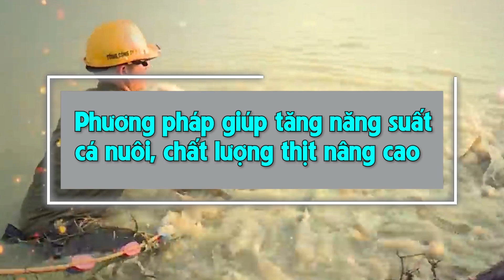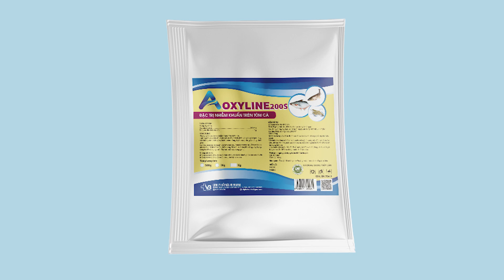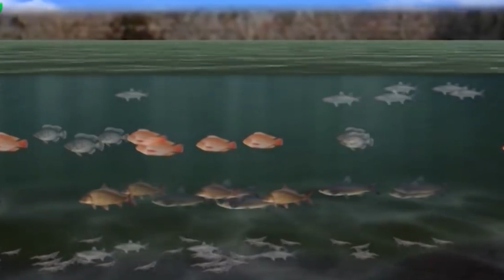Phương Pháp Tăng Năng Suất Nuôi Cá - Bí Quyết Từ Dr.Vet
Nuôi cá có thể mang lại nguồn thu nhập ổn định nhưng không phải ai cũng biết cách tối ưu năng suất. Trong video này, Dr.Vet sẽ chia sẻ các phương pháp giúp tăng năng suất nuôi cá, từ việc xây dựng ao nuôi đúng kỹ thuật, quản lý nguồn nước, lựa chọn con giống tốt đến việc phối hợp nuôi ghép các loài cá và kỹ thuật chăm sóc hiệu quả. Những kiến thức này sẽ giúp bạn không chỉ nâng cao năng suất mà còn cải thiện chất lượng cá, từ đó đảm bảo đầu ra ổn định và lợi nhuận cao.

Để biết thêm thông tin chi tiết về nuôi trồng và chăm sóc cá, truy cập và